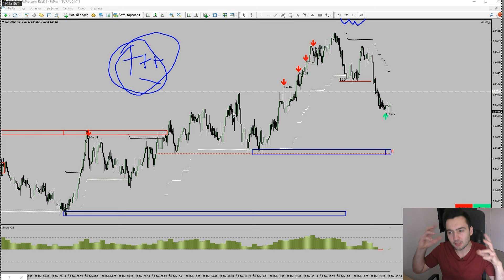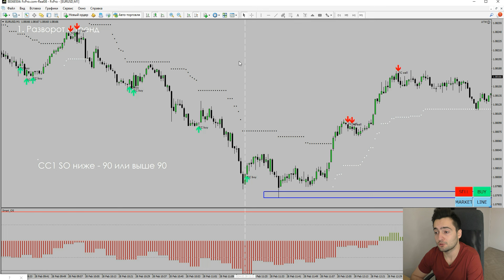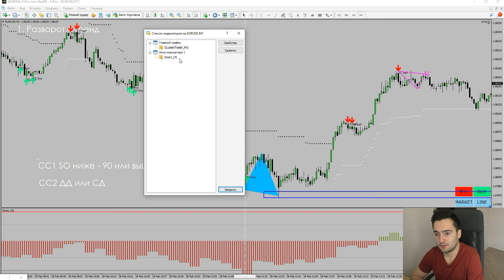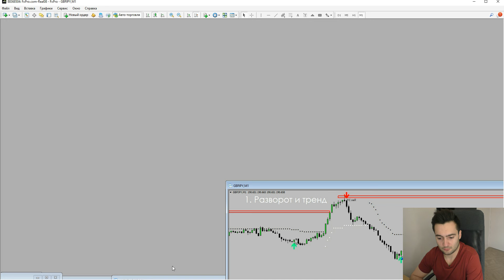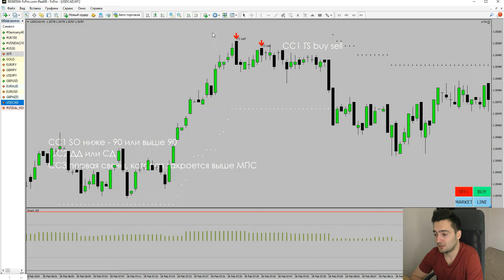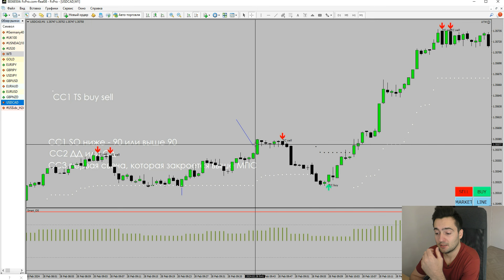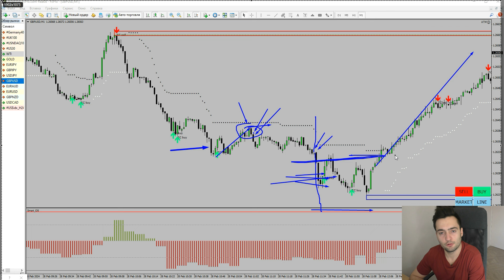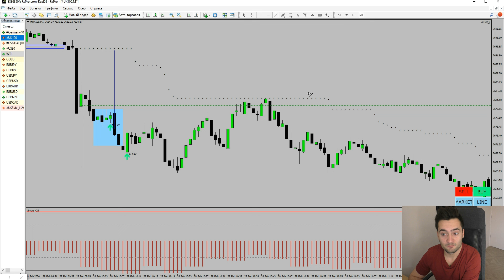СТОП ЛОСС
Трейдинг обучение для новичков. Трейдинг с нуля.